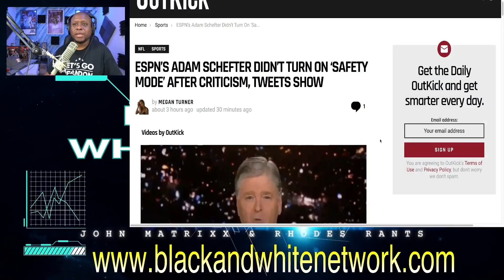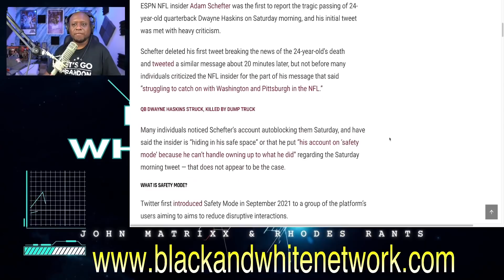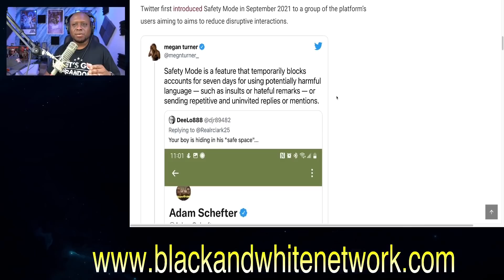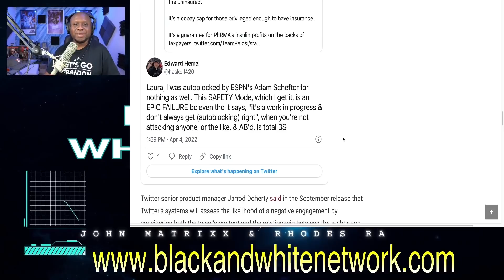Adam Schefter BUSTED for auto-blocking Twitter users for SLAMMING him for Dwayne Haskins tweet!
Business Address:
14237 E SAM HOUSTON PKWY N STE 200
BOX 147